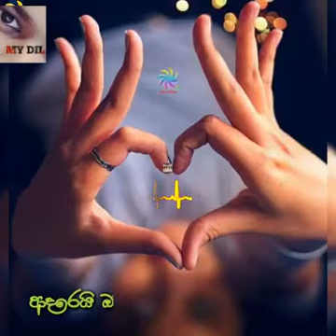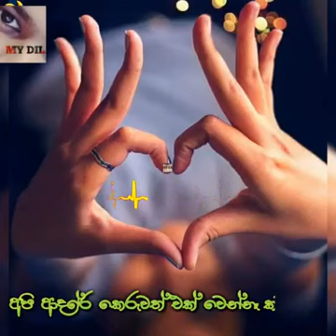ජීවිතේට අදාළම නෑ හාද 😘😘😘😘😘😘🌷🌷🌷🌷🌷🌷💕💕💕